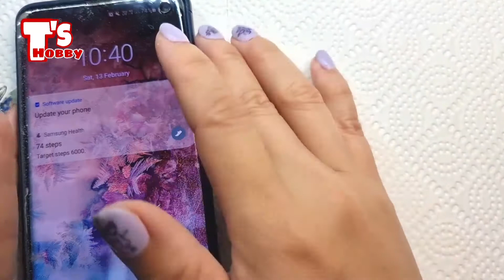Safest Dipping Removal Method with no E-file | Do'ing My Nails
I always hear people say "Taking off dipping take so long", then I see people came up with numerous different methods to remove dipping off. Some of them is a recipe for disaster in the long run.

Here watch me take off my own dipping on my dominant hand with minimal efforts and tools.
I want to show without the help of E-file, you still can take off your old set safely with a bit of patience.

What I remove my dipping and see how my nails look like underneath. And see why you should NEVER let 100% Acetone touches your nails or skin.

Products used:
Diluted Acetone
Cotton
Nails File
Nails clips

Appreciate your supports and feedback.